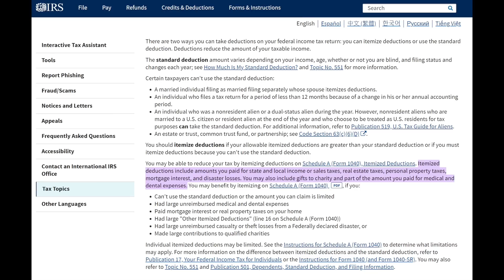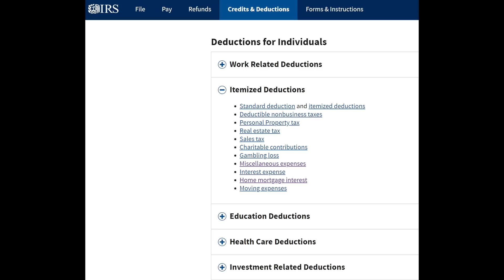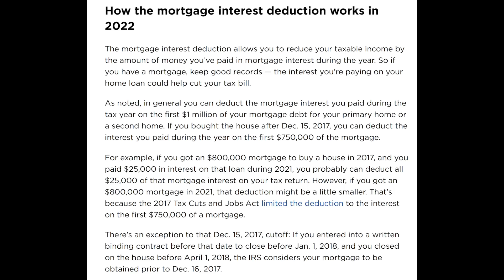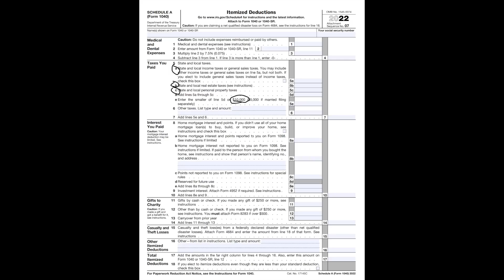第299期：利率暴涨后（和暴涨前），买房的抵税优势有多大？(含计算)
利率暴涨后（和暴涨前），买房的抵税优势有多大？(含计算)
大家好！欢迎通过如下链接加入会员“谈钱也谈情”(Money & Life)：会员福利包括会员专属视频、频道更新等等。谢谢大家的支持和鼓励！
正文内容请大致介绍您在哪方面有心得体会/经验教训/投资机会/理财历程，或其它一切跟钱有关系的有趣有料的话题。嘉宾不限纽约，我们可以远程face-time/电话会议等等。谢谢！

如果您想帮我把频道做的更好，欢迎点击如下链接打赏/One time Donation - Thank you!